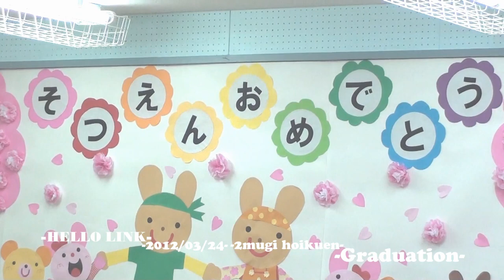その１：2012年03月24日：卒園式：到着：勇冴【6歳】：~ 8歳、6歳、３歳、28歳、33歳~：SOUNDDOCUMENTARY